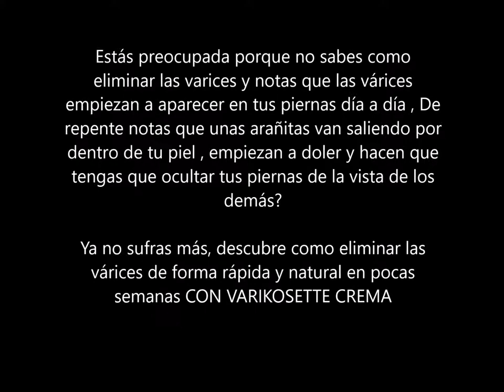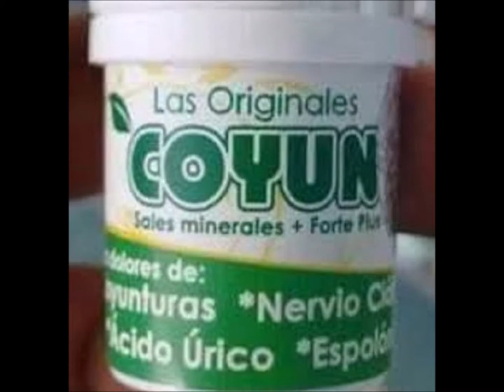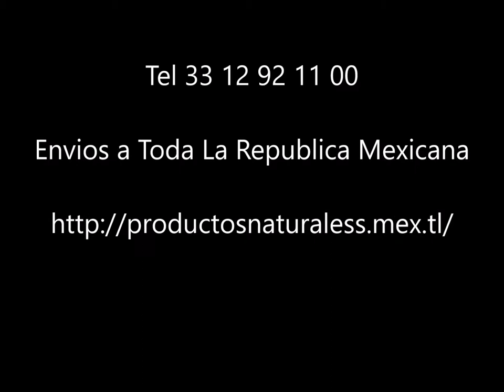Venta De Suplementos Naturales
AFA MIND, AFA ALGAS, ALGAS ORGANICAS, LIBERADORA DE CELULAS MADRES

CREMA DE GOJI , Elimina arrugas, rejuvenece tu rostro

Crema de Goji es un innovador producto de Hendel`s Garden, famosa por la calidad de sus cosméticos en todo el mundo. La base de esta crema revitalizante es una fórmula única que suaviza las arrugas en la cara dentro de 15-30 días. Este producto no contiene hormonas y sus ingredientes son 100% naturales

CREMA VARIKOSETTE, ELIMINA LAS VARICES PARA SIEMPRE

 Estás preocupada porque no sabes como eliminar las varices y notas que las várices empiezan a aparecer en tus piernas día a día , De repente notas que unas arañitas van saliendo por dentro de tu piel , empiezan a doler y hacen que tengas que ocultar tus piernas de la vista de los demás ?Ya no sufras más, descubre como eliminar las várices de forma rápida y natural en pocas semanas
CON VARIKOSETTE CREMA.Te gustaria lucir unas piernas bellas y limpias de várices , ahora puedes lograrlo con Varikosette crema para varices

 LAS ORIGINALES COYUN TABLETAS, eficaces en el tratamiento para eliminar el dolor de ciatica.

Cura el Dolor de ciatica, cura el dolor de espalda y hernia de disco para siempre, con los originales coyun tabletas. Descubre como eliminar el dolor de ciatica con las originales coyun, pastillas de sales minerales, totalmente naturales, muy efectivas, cura el dolor de ciatica en 2 horas

COLAGENO PLUS:    Fortalece ligamentos, articulaciones, huesos, cartilagos. ayuda en problemas de osteoporosis y osteoartritis, lesiones de cartilago por traumatismo, ideal para deportistas de alto rendimiento, personas en edad avanzada.
Accion antioxidante
Auxiliar en la regeneracion del cartilago
Evita el envejecimiento
Mejora la calidad del cabello, uñas y piel
Refuerza el sistema inmune
Auxiliar en el fortalecimiento de huesos, ligamentos, articulaciones.

COLAGENO Oro:  Te va a ayudar a rejuvenecer mas rapidamente ya que esta reforzado con resveratrol, extracto de arandano, acido aiuronico, por lo cual elimina las arrugas de tu piel, disminuye las lineas de expresion, te hace lucir mas joven, corrige y fortalece las uñas enfermas y quebradizas, controla la flacidez de la piel, remueve la celulitis, reduce la perdida del cabello, aumenta su volumen y le da sedosidad, mejora la circulacion, evita el envejecimiento prematuro

COLAGENO SPORT, IDEAL PARA DEPORTISTAS, AUMENTA MASA MUSCULAR.

 ideal para deportistas , ya que aumenta la masa muscular..

EL Colageno hidrolizado proteios te da resultados garantizados en menos de 30  dias.

Envios a toda la Republica Mexicana